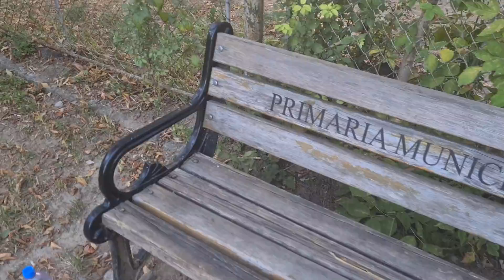Youtube changes policy to prepare for American Elections